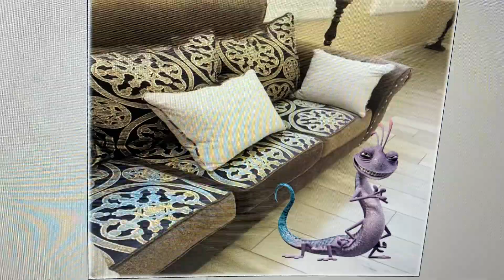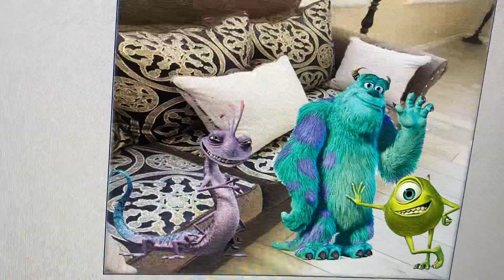Randall throws eggs at DeeDee and gets grounded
Monsters Inc and Dexter’s Laboratory video

Randall Boggs throws eggs at DeeDee

Randall Boggs gets grounded